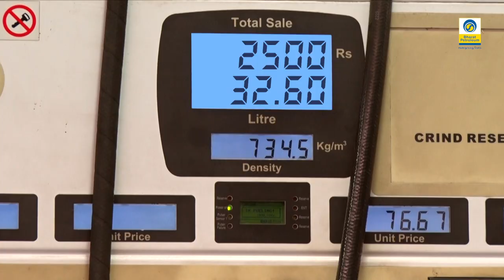Air filling while fuelling - Quick service at Bharat Petroleum